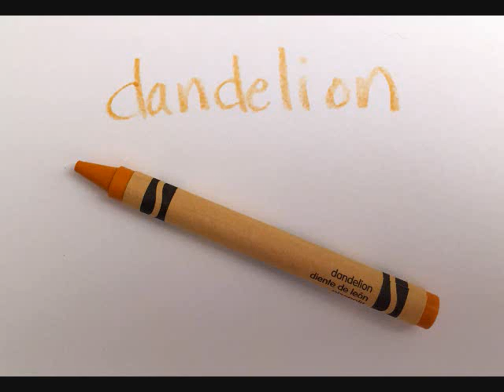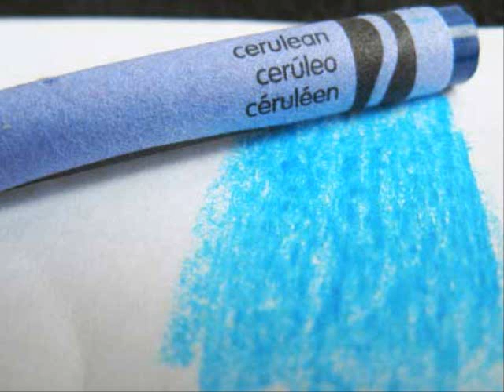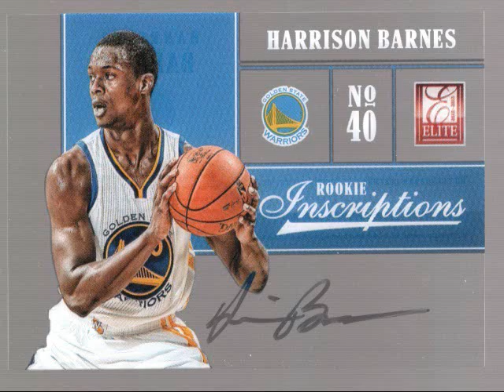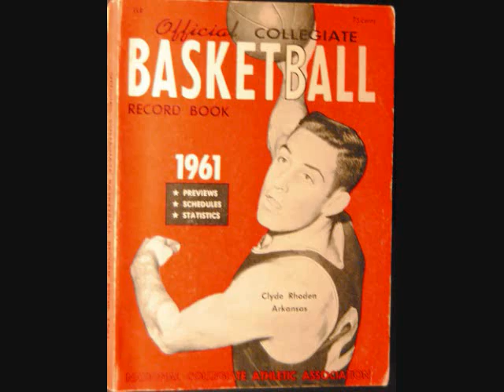Dandelion, Bill Russell, and the Ball N' Chain